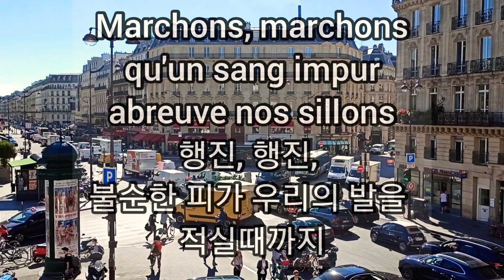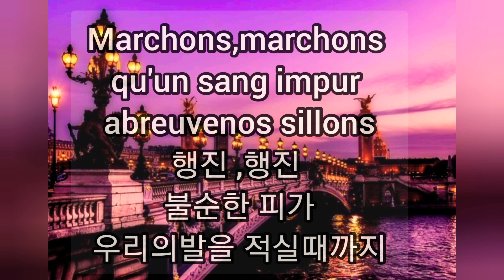Anthem of France La Marseillais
La Marseillaise

anthem of France

reserved.